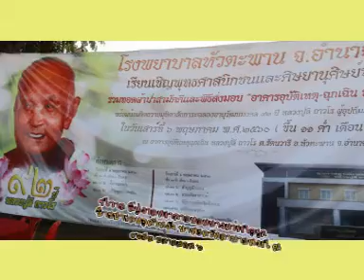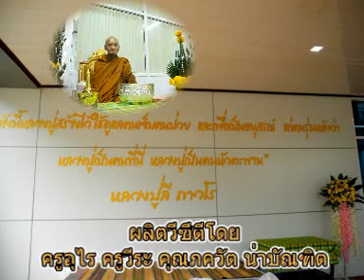ครูอุไรร่วมงานมอบอาคารหลวงปู่ลี ถาวโรให้โรงพยาบาลหัวตะพาน อุบลราชธานี ๖ พฤษภาคม ๒๕๖๐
ครูอุไรร่วมงานมอบอาคารหลวงปู่ลี ถาวโรให้โรงพยาบาลหัวตะพาน อุบลราชธานี ๖ พฤษภาคม ๒๕๖๐ ผลิตเผยแพร่โดยครูอุไร น่าบัณฑิต ครูวีระ น่าบัณฑิต คุณภควัต น่าบัณฑิต